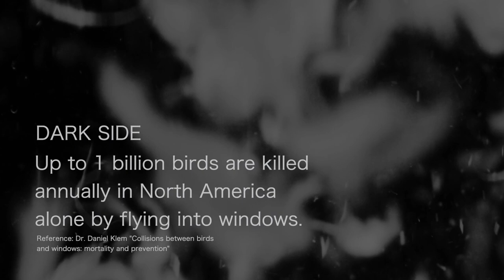Bird Safe Glass Explained - Episode 1: The Issue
Walker Glass is embarking on a new journey to help highlight the importance of bird-safe building practices. We are developing a video series in collaboration with Dr. Daniel Klem, Jr., renowned ornithologist and professor of biology at Muhlenberg College in Allentown, Pennsylvania, called “Bird Safe Glass Explained.”

In this series, we will go through multiple facets of the bird deterrence issue that has plagued architects and building professionals for years. Each episode will focus on specific aspects of the phenomenon, from the causes of bird-window collisions, to potential solutions and what has already been done to help reduce the frequency of bird strikes.

The first episode, titled “The Issue,” presents the gravity of the problem, with up to 1 billion birds dying due to collisions with glass surfaces each year in North America alone. It also emphasizes the importance of finding solutions to this problem, which we will present in more detail in our next video, “The Solution.”

Please be sure to share this video with others, leave a “like” and subscribe to Walker’s YouTube channel to help spread awareness about this ongoing issue and what can be done to help prevent unnecessary bird deaths caused by glass facades and structures.